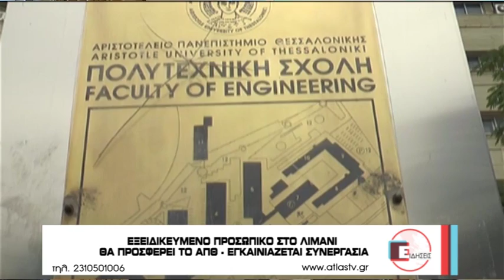ΕΞΕΔΙΚΕΥΜΕΝΟ ΠΡΟΣΩΠΙΚΟ ΣΤΟ ΛΙΜΑΝΙ ΘΑ ΠΡΟΣΦΕΡΕΙ ΤΟ ΑΠΘ - ΕΓΚΑΙΝΙΑΖΕΤΑΙ ΣΥΝΕΡΓΑΣΙΑ